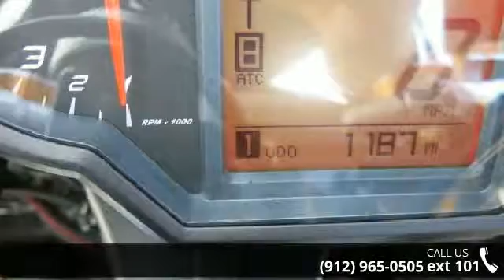2014 Aprilia RSV4 Factory APRC ABS - Southeast Motorcycl...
Austin Racing Exhaust, Levers, Frame Sliders, Rearsets, Integrated Tailight, Great Bike, Ready to Ride!